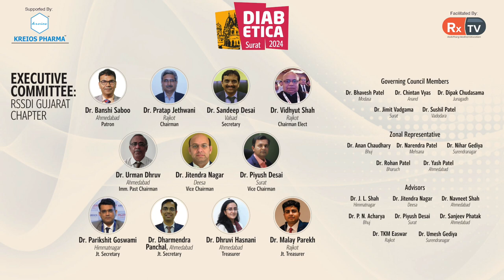Dr. Nihar Gedia | Four pillars of Diabetes | Infobytes | Diabetica 2024